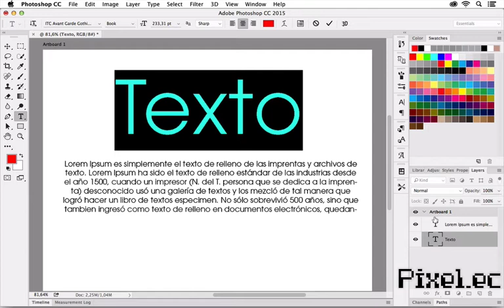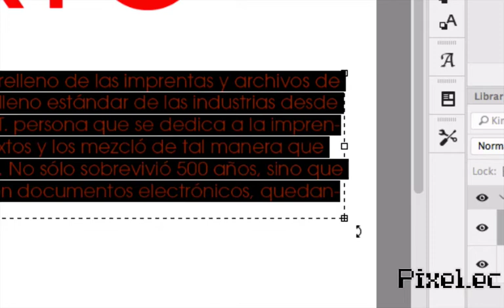✅ Adobe Photoshop COMO SELECCIONAR TEXTO | TUTORIAL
✅ Adobe Photoshop COMO SELECCIONAR TEXTO | TUTORIAL. Trabajar con texto en Adobe Photoshop prácticamente cada año desde el 2013 es la herramienta que más cambios ha tenido debido a su flujo de trabajo diario por lo que trabajar con texto dentro de Adobe Photoshop cada vez es más divertido y descomplicado.

Conoce todas las posibilidades para seleccionar texto en Adobe Photoshop